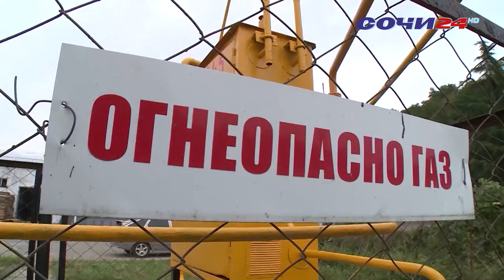Жителям Сочи отключат газ и горячую воду. В каких районах это произойдет?